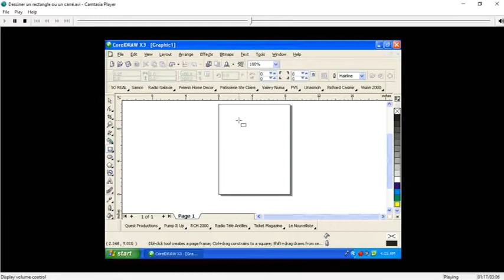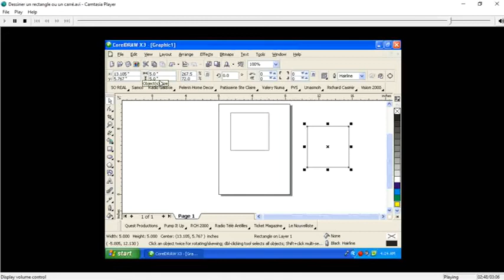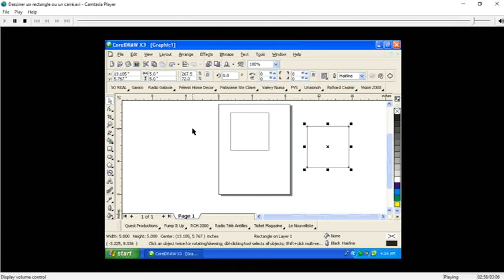Cours Corel Draw Dessiner un rectangle ou un carre Chapitre 4 Lecon 2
Dessiner un rectangle ou un carre